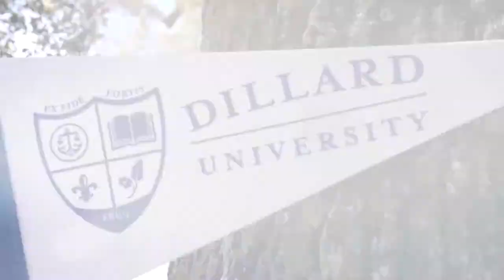2017 Bleu Devil Classic Highlights